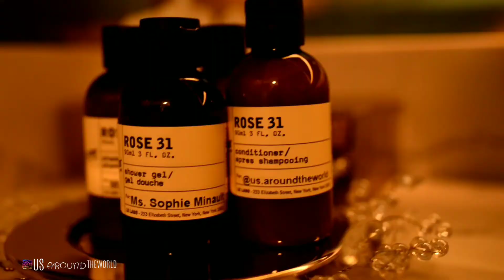USAROUNDTHEWORLD au CANADA | EPISODE 9| DISCOVER THE FAIRMONT EDMONTON (Où dormir au Canada?)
FANTASTIQUE ! Vous cherchez un lieu magique avec une ambiance "Harry Potter" et un service haut de gamme : LE FAIRMONT HOTEL d'EDMONTON est tout simplement parfait si vous séjourner au CANADA en ALBERTA !
REGARDEZ TOUTES NOS VIDEOS sur l'hôtel pour vous faire une idée !

Informations sur l'hôtel
Situé face à la rivière Saskatchewan Nord, cet hôtel raffiné occupe un bâtiment remarquable de 1915. Il se situe à 8 km du musée Telus World of Science et à 15 km du centre commercial West Edmonton Mall. Vous pouvez visionner nos vidéos sur ces lieux !

Offrant une vue sur la ville ou la rivière, les chambres raffinées sont dotées d'une télévision à écran plat, ainsi que d'un nécessaire à thé et café. Le Wi-Fi est disponible moyennant supplément. Les suites sont également pourvues d'un espace de vie séparé, et certaines sont équipées d'un bain à remous. Un service de chambre est assuré 24h/24 et 7j/7.

L'établissement abrite un restaurant haut de gamme qui sert des plats régionaux, un salon aux murs lambrissés et un patio. Une piscine intérieure, un centre de remise en forme, un spa ainsi qu'un espace de réunion de 930 m² sont à votre disposition.

IN ENglish :

For more than 100 years, Fairmont Hotel Macdonald has effortlessly delivered timeless luxury in the heart of downtown Edmonton. Nestled upon the North Saskatchewan River Valley, the hotel’s charm and ever-evolving elegance has earned it the spotlight as one of the city’s most sought-after locations.

A storied past, an unparalleled present, and a future to be reckoned with, Fairmont Hotel Macdonald has set the stage for luxury in the heart of the city. Edmonton’s only historic, four-diamond “Chateau on the River” offers unparalleled views of North America’s largest expanse of urban parkland.

LES HASHTAGS